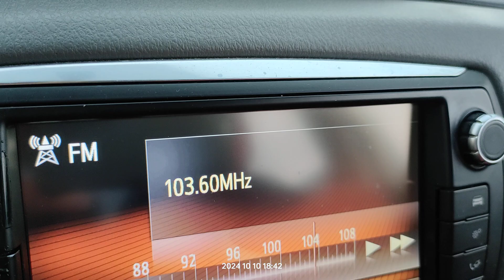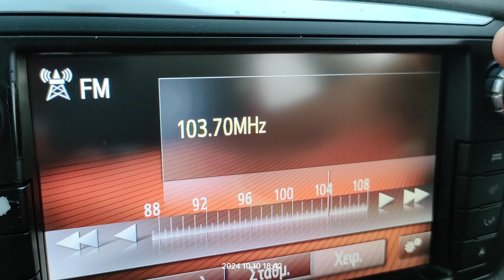FM DX reception via tropo of radio deejay from Martina Franca in Arta Greece 10/10/2024